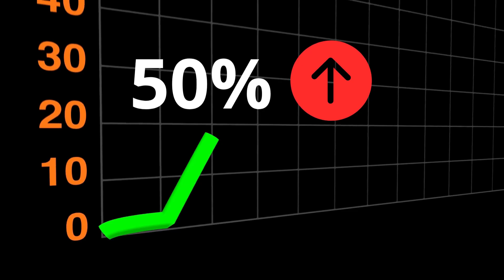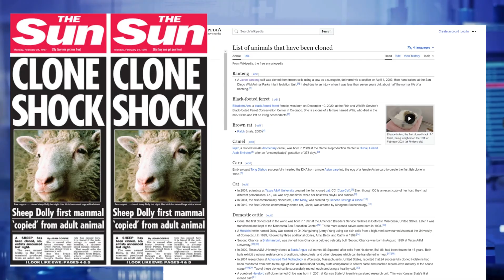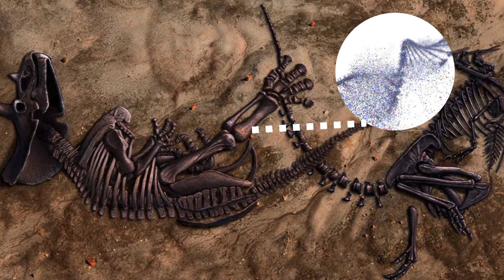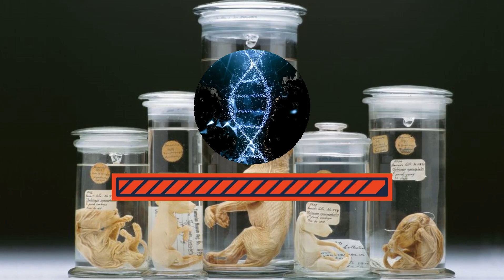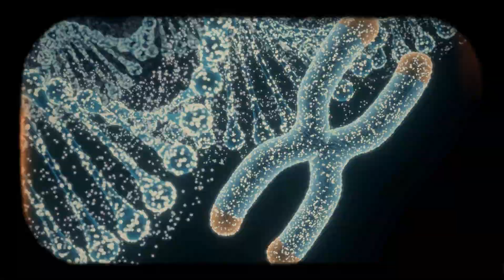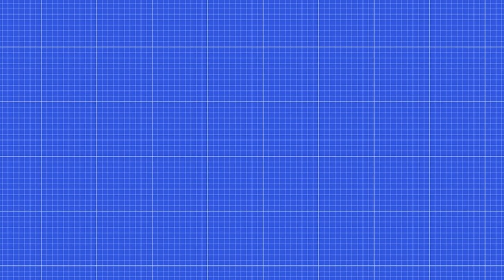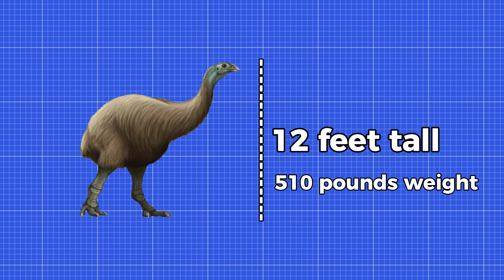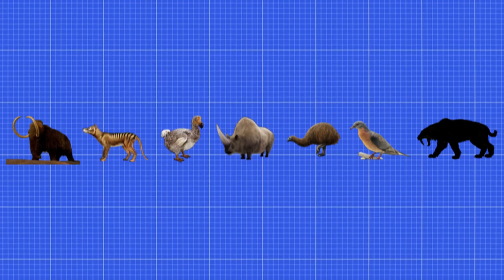7 Extinct Animals That Scientists Are Close to Reviving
Have you ever thougth about reviving extinct animals? This may be closer than ever to happening!